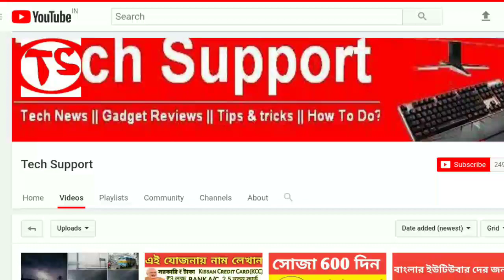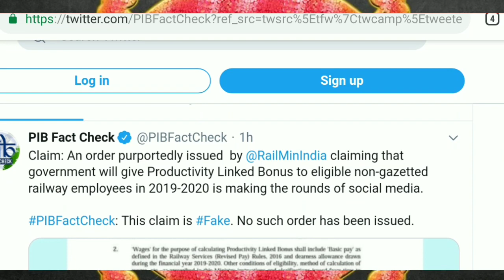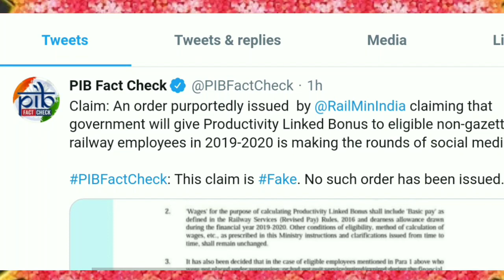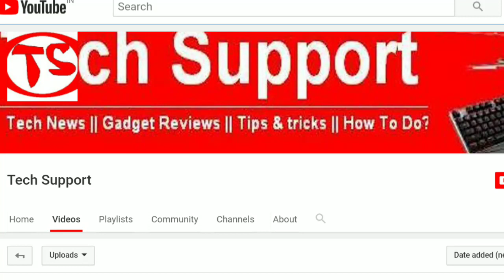আবারও লক ডাউন?সত্যি না অন্য কিছু|Lockdown latest news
While desperate efforts are being made across the country to implement the unlock process, fear is also building up in the corners of people's minds. That fear is provoked by a recent statement. It is seen that the lockdown will be resumed in the country from September 25, according to a post on behalf of the Disaster Management Office. The statement added that the NDMA and the Planning Commission had informed the Prime Minister's Office and the Home Ministry that the lockdown would last for 48 days.
But is that really so? PIB Factcheck reports that the whole thing is a rumor. NDM has not issued any such directive recently. Such information is being spread deliberately to spread fear.

Loot Deals & Offers Join here:
☑️ Todays Loot Offers
Join US at Telegram:
1. Telegram channel:

1.

2. Join our WhatsApp Grp.

4.